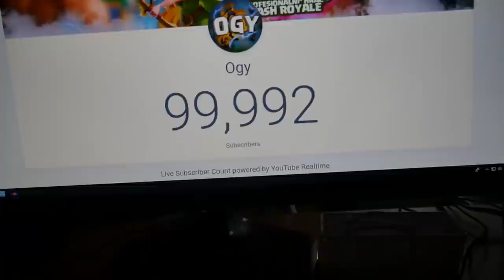100.000 odběratelů podruhé. | OGY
Děkuju!